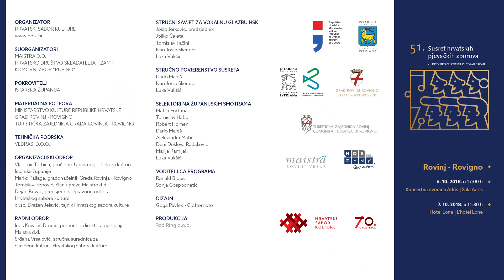Pjevački zbor „Đuro Prejac“, Desinić | Hallelujah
Pjevački zbor „Đuro Prejac“, Desinić
Tomislav Križanec, dirigent
Leonard Cohen (obrada: Pentatonix): Hallelujah